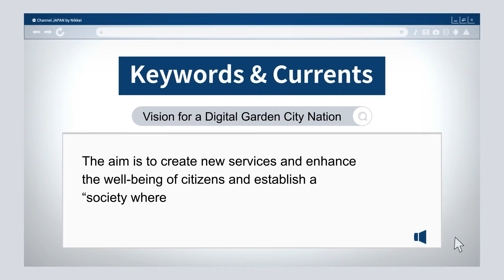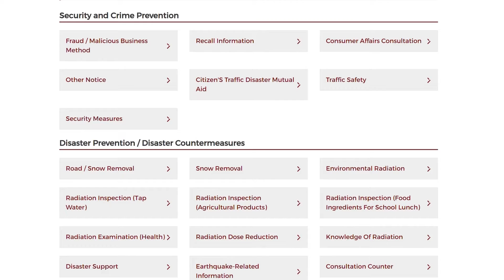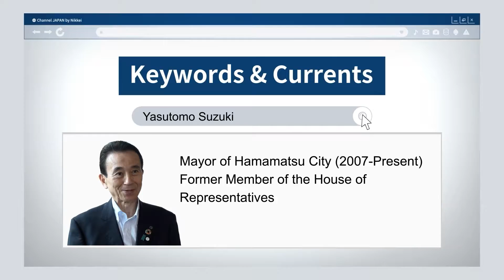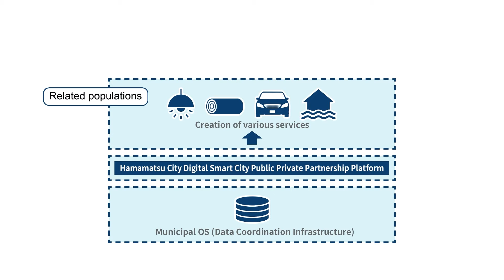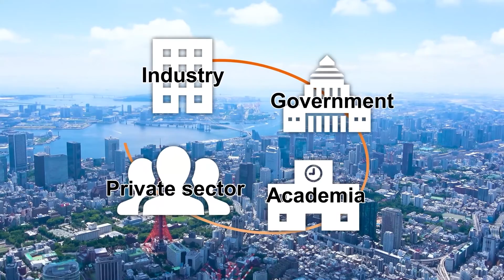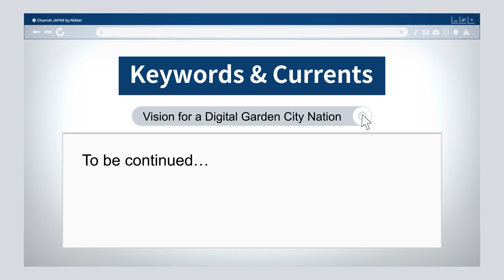Keyword and currents_ Vision for a Digital Garden City Nation/ Channel JAPAN #20/2022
We take a look at the currents in the Japanese economy focusing on some keywords. A major policy of the current government is to realize what’s being called a Vision for a Digital Garden City Nation. And central to this vision are regional cities. Take a look.